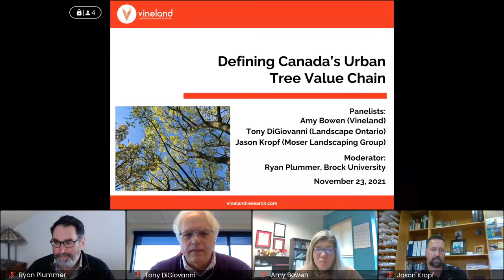Defining Canada's Urban Tree Value Chain (Greening the Landscape Conversations)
The increasing demand for nature-based solutions to climatic and other challenges represents a significant opportunity for the Canadian urban tree value chain. A value chain is defined as all the activities required to create a product from start to finish. This growing demand, however, highlights several pressing questions. Who is part of the Canadian urban tree value chain? What are their key activities? And, what opportunities and challenges do they face?
On Tuesday, November 23, 2021, Vineland's Greening the Landscape Consortium hosted the second session of their Conversations series. They presented key insights from research regarding the Canadian urban tree value chain while engaging with member groups. Panelists and consortium members included: Executive Director of Landscape Ontario Tony DiGiovanni, Jason Kropf of Moser Landscaping Group, and Vineland’s Director of Consumer Insights, Dr. Amy Bowen. The session was moderated by Dr. Ryan Plummer, Director of the Environmental Sustainability Research Centre at Brock University.